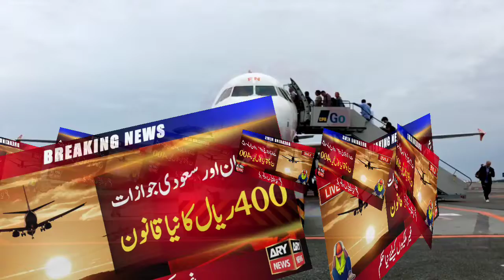Saudi Arabia Latest update | Saudi King Announce For All Visa Holders | KSA Update